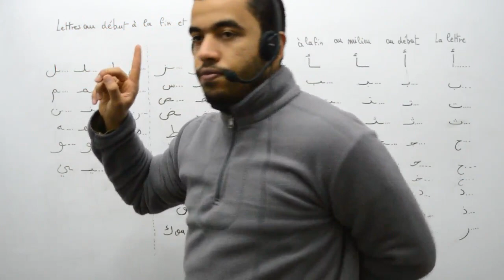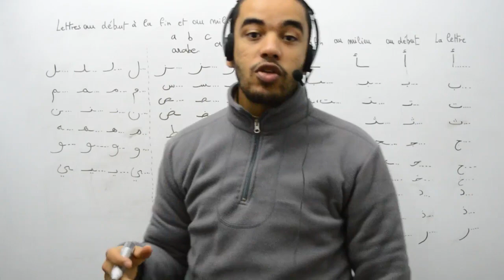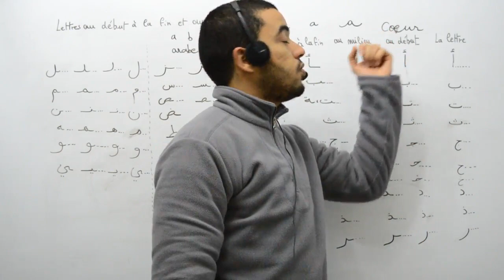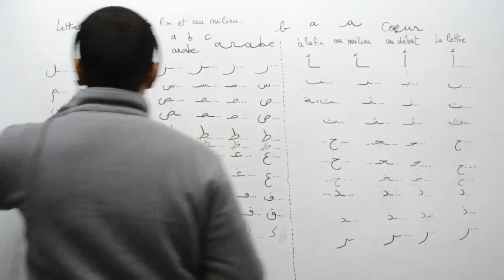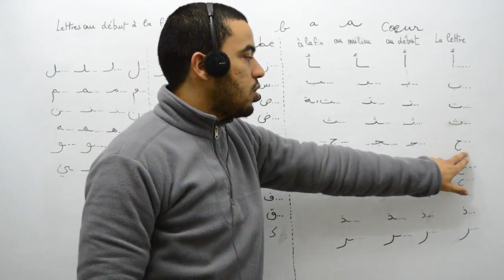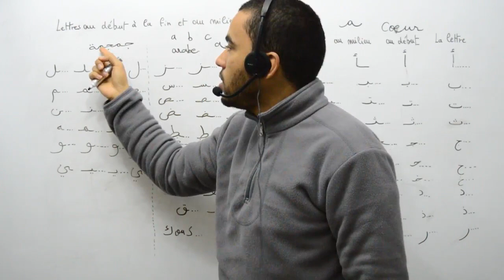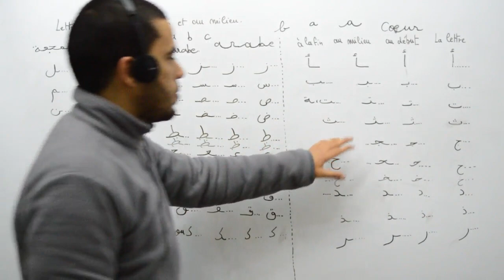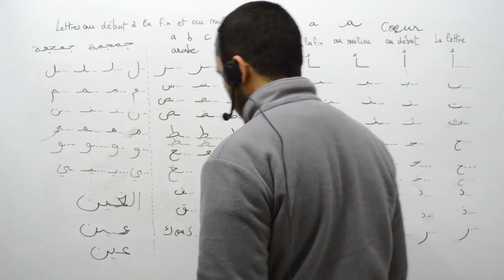033 Langue arabe, la position des lettres